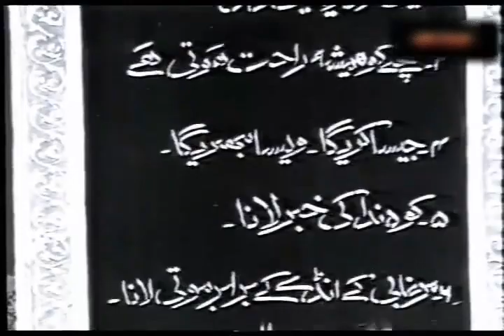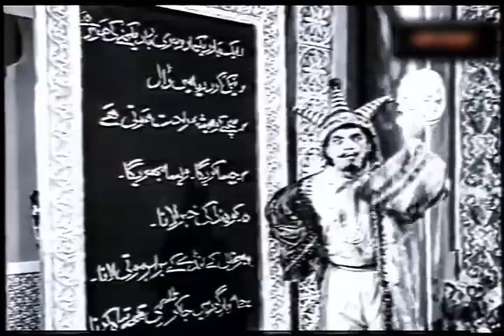Pakistani Film Hatim Tai (1967) - Old Movie - Urdu/Hindi - M.Ali , Sultan Rai, Yousuf khan , Saloni